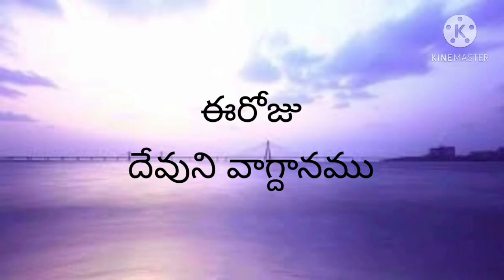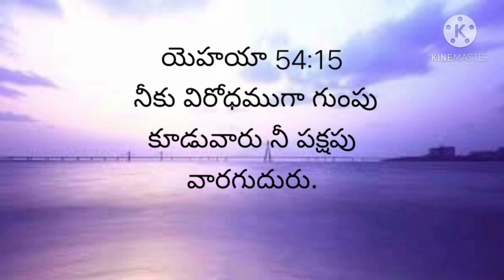today bible promise 19-11-20